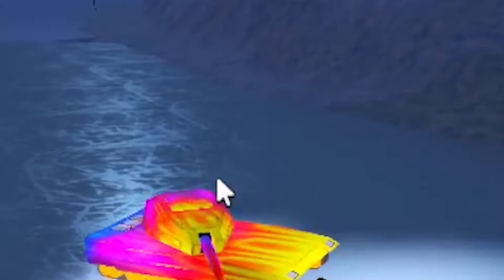TANK WARS IN JAILBREAK! | Roblox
So we have tanks in jailbreak so lets make some use of them in wars lol.